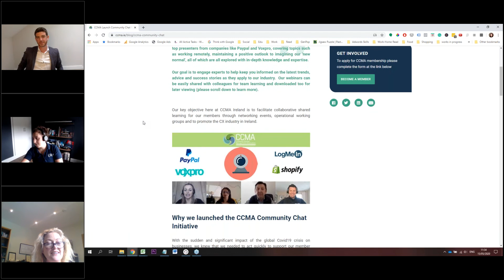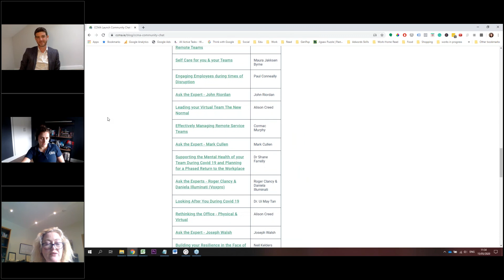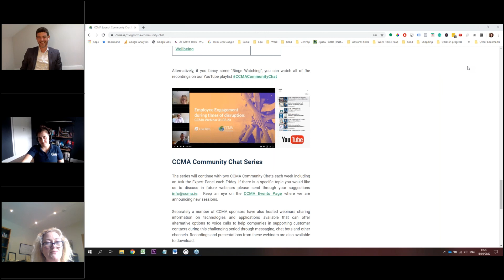CCMA Community Chat Ask the Expert EoghanTomas McDermott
Continuing our CCMA Ask the Expert series we are delighted to welcome Eoghan Tomás McDermott, Managing Director of The Communications Clinic.